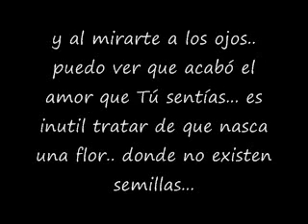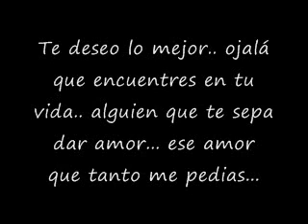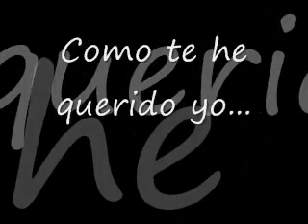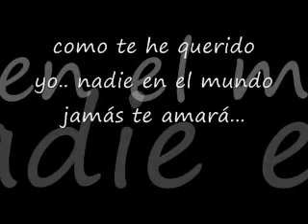Como te he querido yo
Nadie en el mundo te amará como lo hice yo..